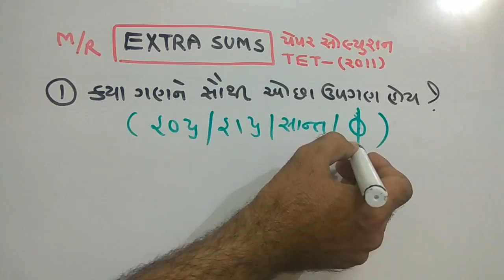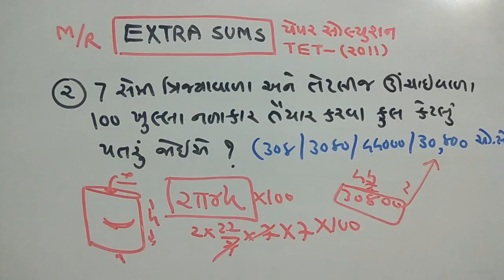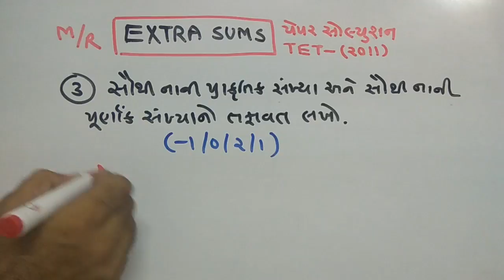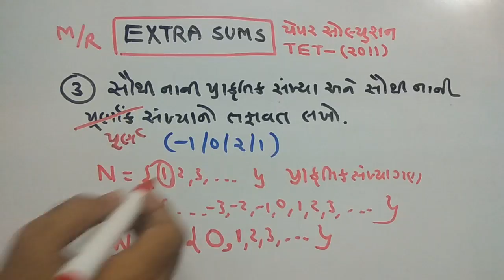TET SPECIAL | EXTRA SUMS | PAPER SOLUTION PART-30 | MATHS/REASONING | SMART WORK | IN GUJARATI